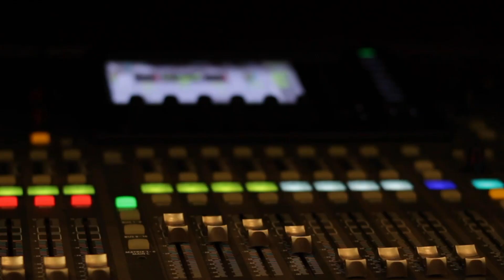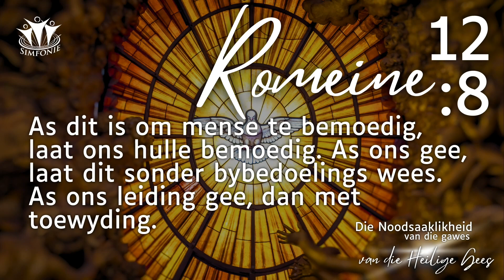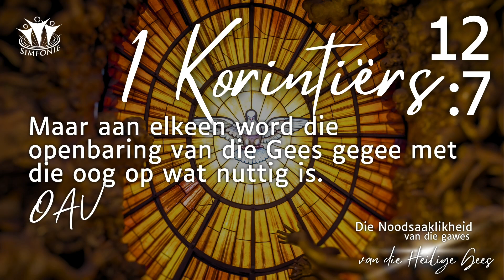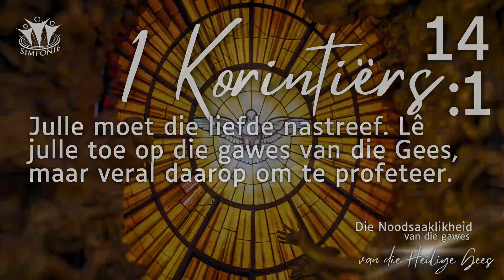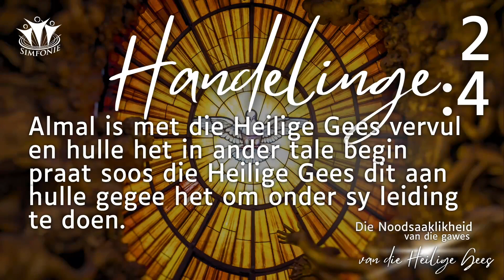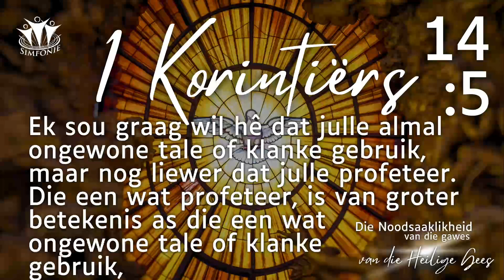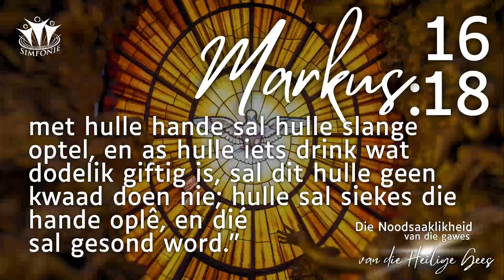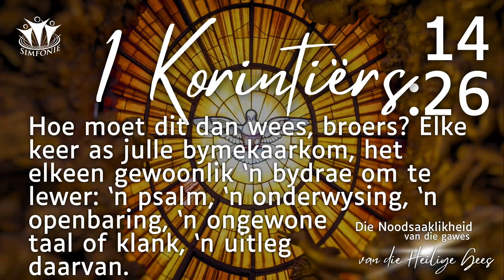2024 05 05| Die Noodsaaklikheid van die gawes van die Heilige Gees | Pastoor George van Schalwyk